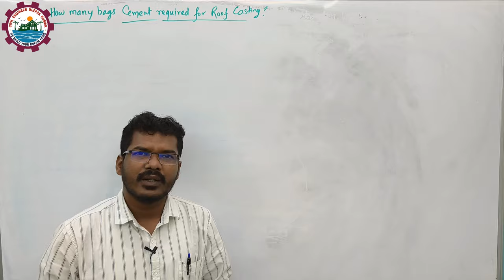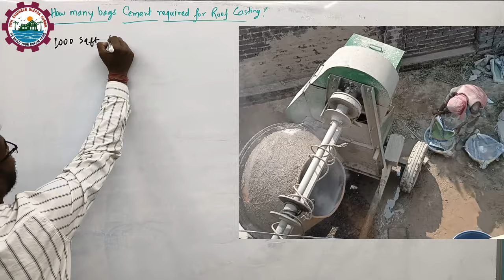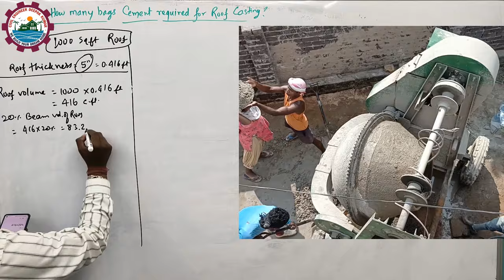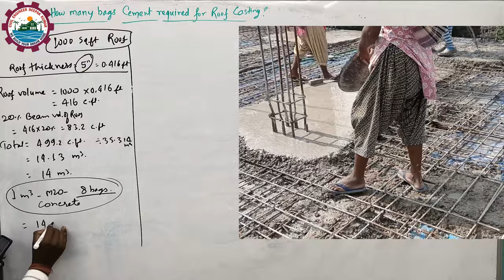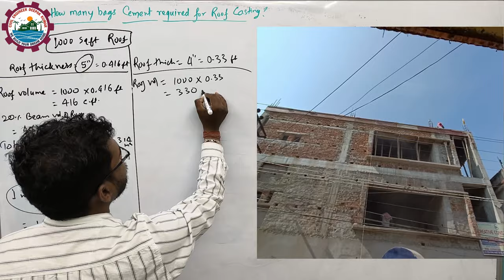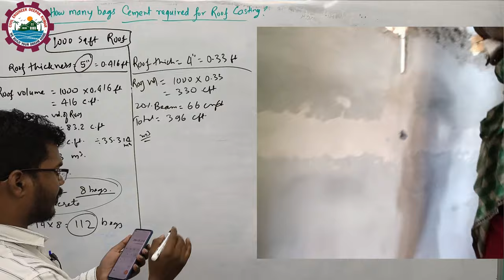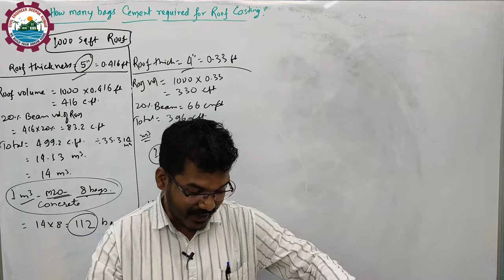छत ढलाई में कितना बोरा सीमेंट लगेगा? How many Cement bags required for Roof Casting?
This video will answer the question, "How many cement bags are required for roof casting?" We'll show you the basic calculation for determining the amount of cement needed for your roofing project in a simple and easy-to-understand way. Save time and money by knowing exactly how much cement to purchase before starting your next roofing project!